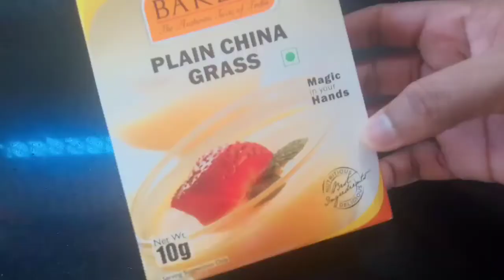🍍🍍🍍tasty pineapple pudding /simple and tasty pudding recipe lumas world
Pineapple pudding recipe